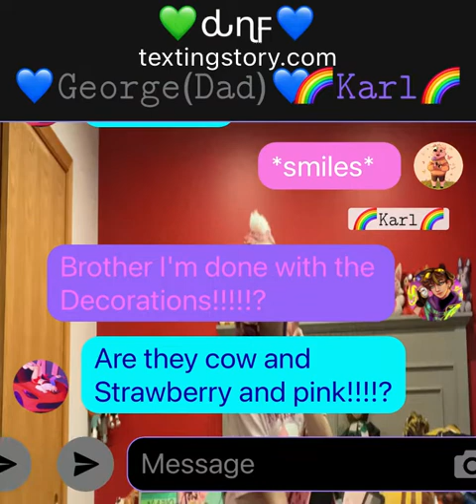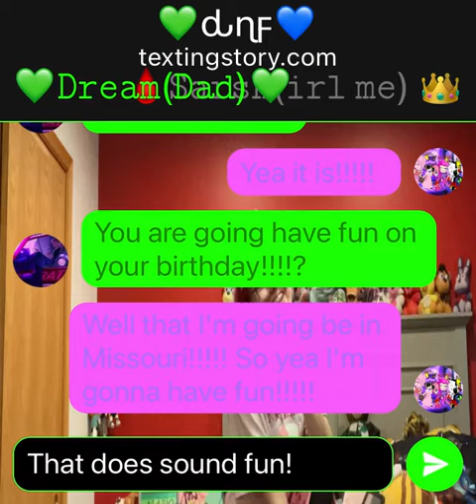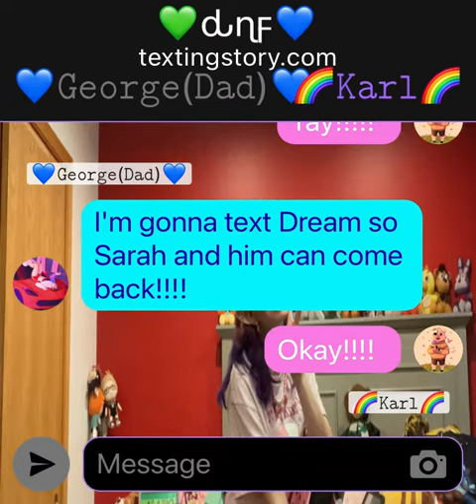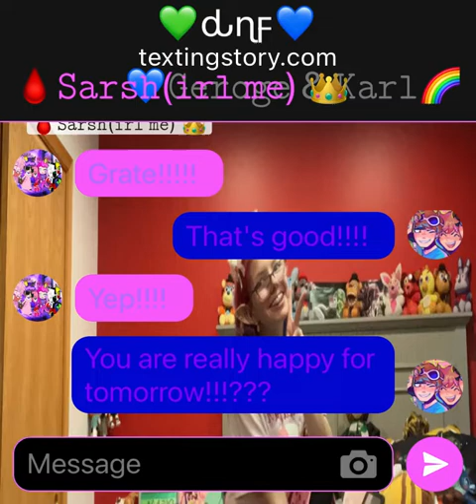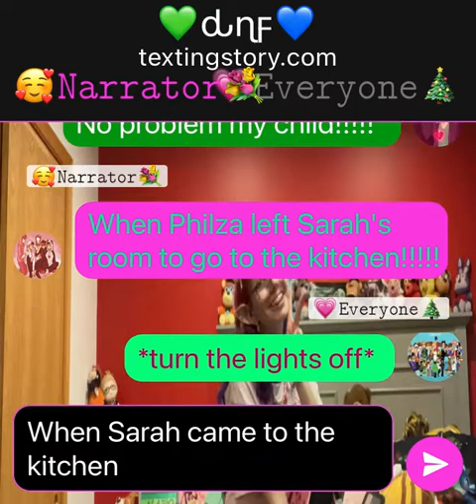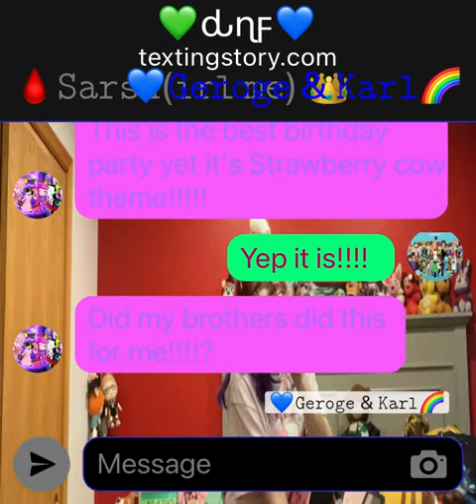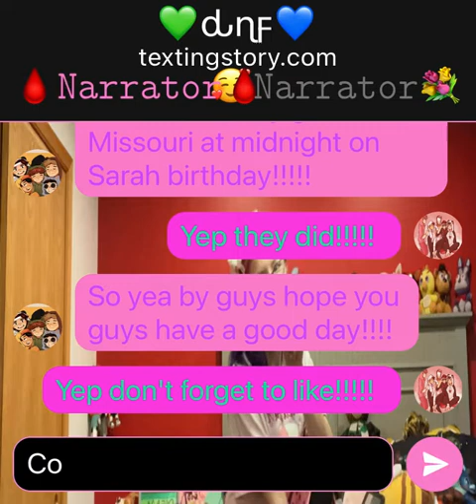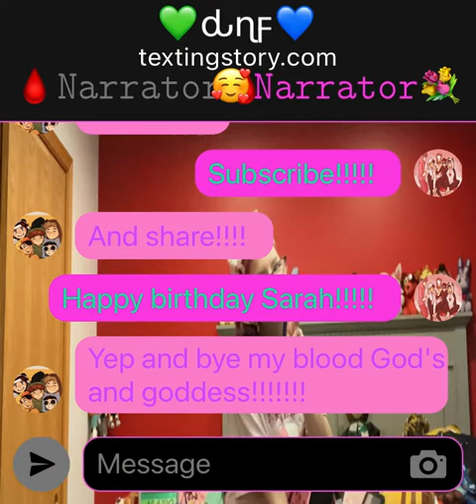💚𝙳𝚛𝚎𝚊𝚖𝙽𝚘𝚝𝙵𝚘𝚞𝚗𝚍💙 (#14) { 𝚑𝚊𝚙𝚙𝚢 𝚋𝚒𝚛𝚝𝚑𝚍𝚊𝚢 𝚂𝚊𝚛𝚊𝚑!!!!! 💖👑👑👑🎂(𝚖𝚎)}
𝙷𝚊𝚙𝚙𝚢 𝚋𝚒𝚛𝚝𝚑𝚍𝚊𝚢 𝚝𝚘 𝚖𝚎 𝙸'𝚖 𝚊𝚖 16𝚝𝚑 𝚝𝚘𝚍𝚊𝚢!